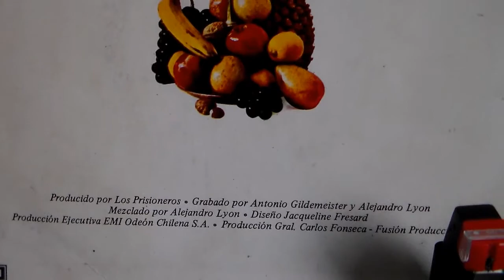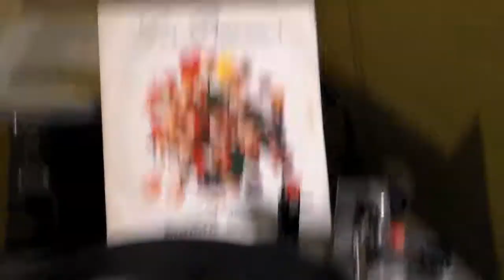Los Prisioneros Maldito Sudaca "Venta Prohibida" en Sony PS|212A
Single promocional del album "La cultura de la Basura" el sensillo Maldito Sudaca disco prensado por EMI Odeon  Chilena 1987

Información de Propiedad Intelectual
En Chile, la Propiedad Intelectual se rige por la Ley 17.336 del año 1970, modificada por la Ley 19.928 del año 2004.
Las obras protegidas según los derechos de propiedad intelectual (durante toda la vida del autor y 70 años después de fallecido el autor), permite la reproducción de "obras de carácter cultural, científico o didáctico, fragmentos de obras ajenas protegidas, siempre que se mencionen su fuente, título y autor". (art. 38)
Las obras que pertenecen al patrimonio común (obras cuyo plazo de protección se ha extinguido y obras de autor desconocido), "podrán ser utilizadas por cualquiera, siempre que se respete la paternidad y la integridad de la obra". (art.11)
No está incluida la autorización para la publicación, reproducción, adaptación, comunicación pública y distribución. (art. 18 y art. 19)

Written by: Jorge Gonzales